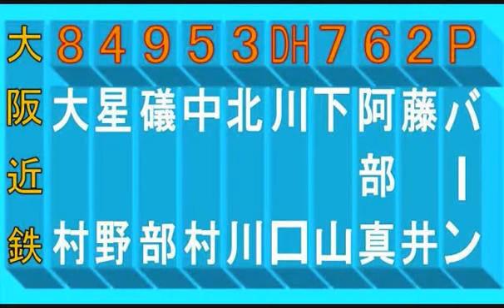[MIDI]2004年 大阪近鉄バファローズ1-9